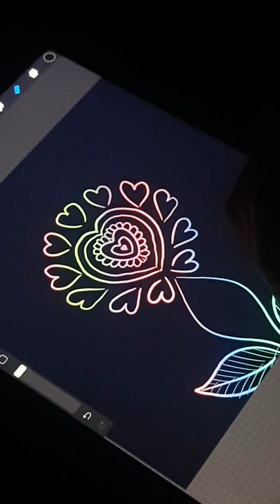Flower Mandala Art Part 4 Digital Painting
This is Digital Painting Flower Mandala Art Part 4, mandala art for beginners, mandala tutorial
mandala

Brushes:
Monoline, Syrup, Rainforest, Trees by Designical